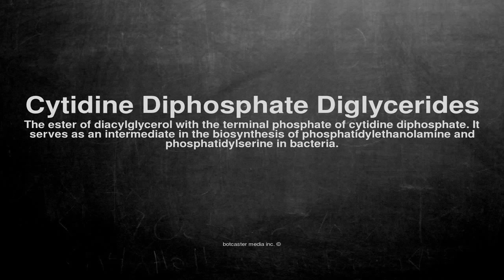Medical vocabulary: What does Cytidine Diphosphate Diglycerides mean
What does Cytidine Diphosphate Diglycerides mean in English?